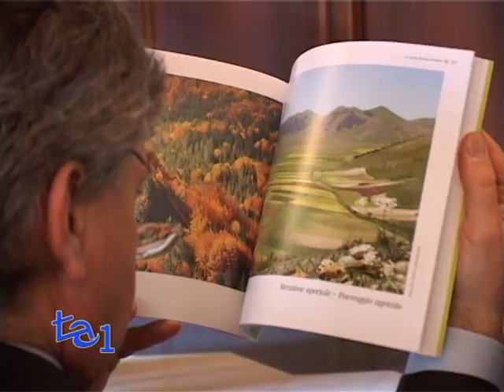TERZA EDIZIONE "OBIETTIVO TERRA"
AMBIENTE POLITICA

Terza edizione del concorso fotografico "Obiettivo Terra", promosso dalla Fondazione UniVerde e dalla Società Geografica Italiana, per la conoscenza e la valorizzazione dei Parchi nazionali e regionali italiani, in occasione della 42esima Giornata Mondiale della Terra. Presso Palazzetto Mattei, in Villa Celimontana a Roma, sede della Società Geografia Italiana, si è svolta la cerimonia di premiazione. 750 le foto ammesse al concorso su circa mille pervenute ad una giuria composta da Alfonso Pecoraro Scanio, Presidente della Fondazione UniVerde, e, solo per citarne alcuni: Mario Tozzi, il noto geologo, Giampiero Sammuri, Presidente di Federparchi o ancora Rosalba Giugni, Presidente di Marevivo e Fulco Pratesi, Presidente Onorario del Wwf. A vincere l'edizione di quest'anno è stato Mario Spalla con una suggestiva fotografia scattata in Liguria , nel Parco Nazionale delle Cinque Terre. Al vincitore un premio in denaro e l'onore di vedere la propria foto esposta in maxi affissione a Roma, in Piazza Montecitorio.

(seguono interviste ad Alfonso Pecoraro Scanio - Presidente Fondazione UniVerde; Mario Spalla -Vincitore del Concorso)